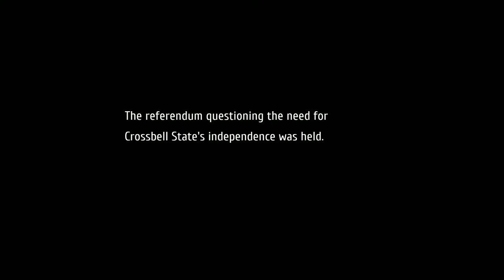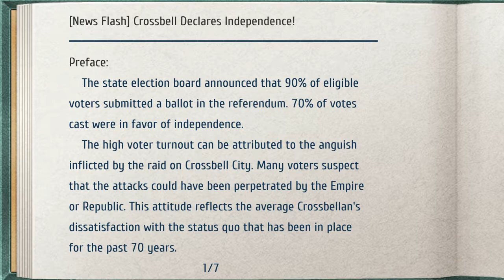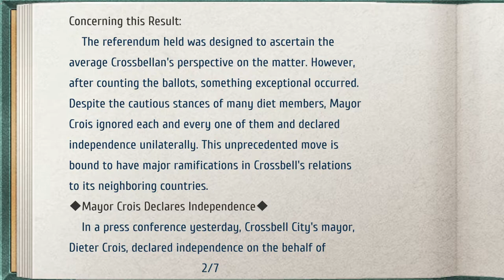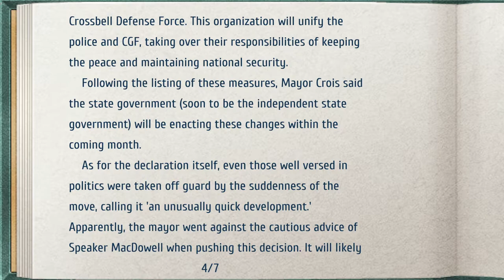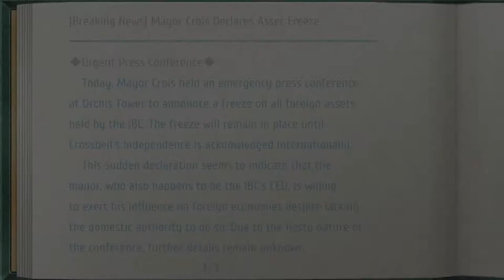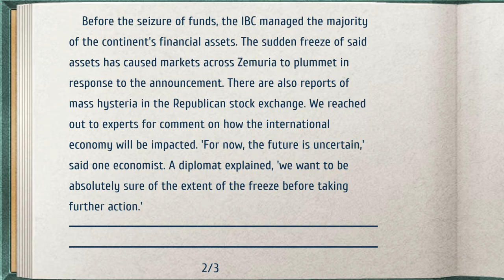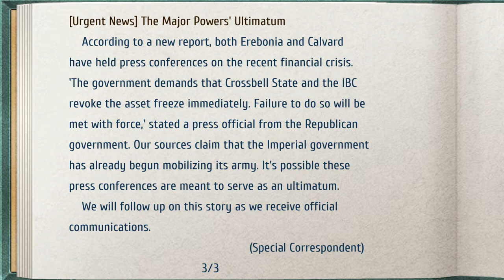TLoH Trails to Azure - 66 Ch 4 Day 1 & 2 - Noel's goodbye; Referendum; new president & Crois' speech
The Legend of Heroes: Trails to Azure - 66 Chapter 4 Day 1 & 2 - Noel's goodbye; Referendum; new president & Crois' speech

Book crossbell Times 9 + 10

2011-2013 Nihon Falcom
2021 Englisch patch by Geofront